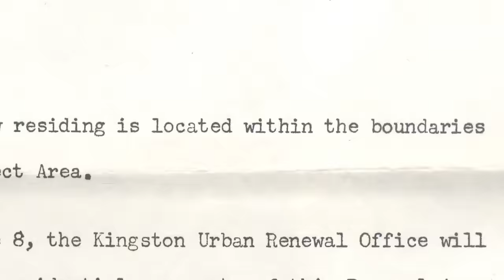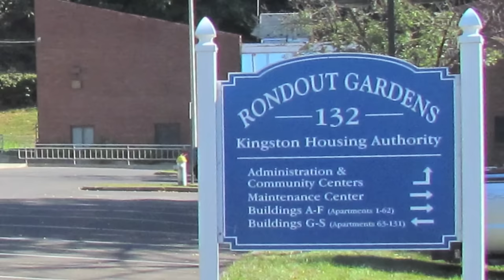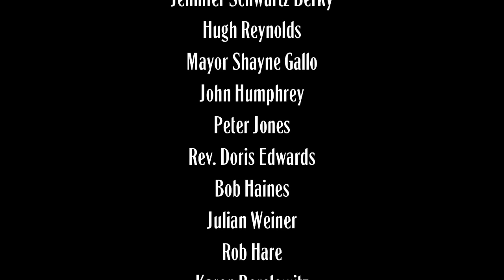Lost Rondout: A Story of Urban Removal - Trailer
The film chronicles the destruction of the downtown waterfront district in Kingston, New York, by a federally funded urban renewal project in the late 1960s. Interviews with former residents, historians and urban renewal experts bring the destroyed neighborhood back to life and illustrate urban renewal’s problematic legacy.

Film premieres fall 2015

A Film by Stephen Blauweiss & Lynn Woods